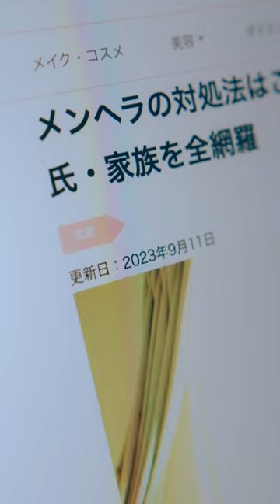ショートドラマ【こじらせ彼女と僕】愛とは何だと思いますか？アイトハナンダ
== こじらせ彼女と僕 ==

YOAKEさんとのコラボ作品！

［使用楽曲］YOAKE 「アイトハナンダ」
［出演］渡辺大貴
　　　　山本栞
　　　　早坂架威
　　　　舞花
［監督・脚本］大内唯